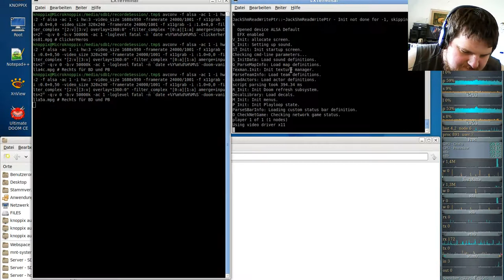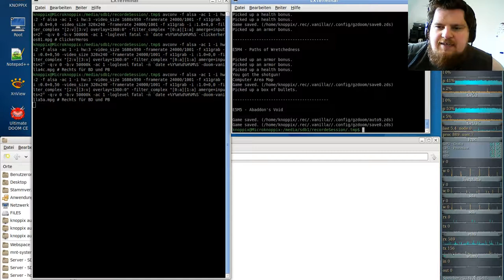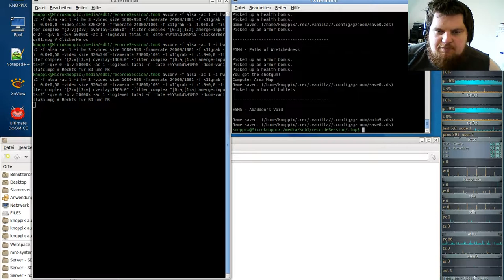DooM 1 Komplett Vanilla ( in GZDooM ) - Episode 5a - SIGIL